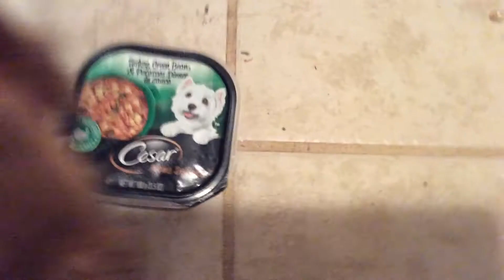Dinner time! (Mamas special)BaileyBlogs#1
Like for more! More vids coming soon! =D